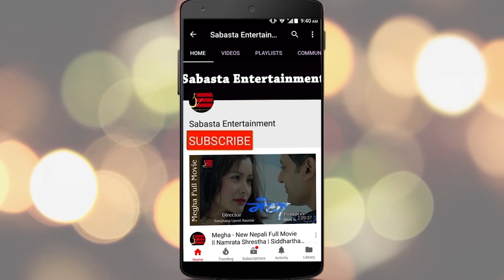पूजालाई सपोर्ट गर्दा पर्यो साथी साथीको झगडा | अन्तर्वातामै पर्यो चर्का चर्की | Sushma Karki | Pooja